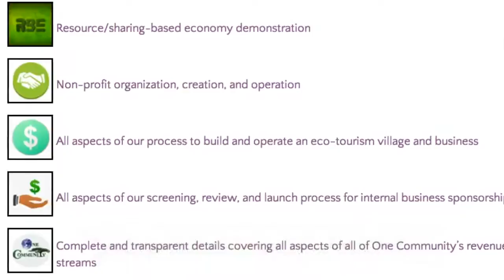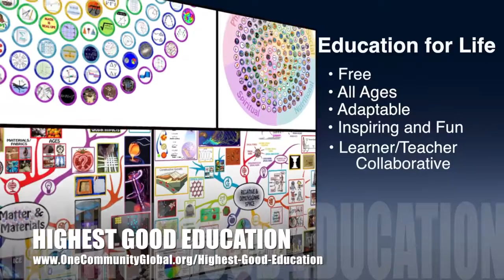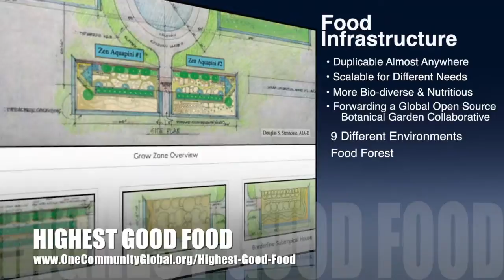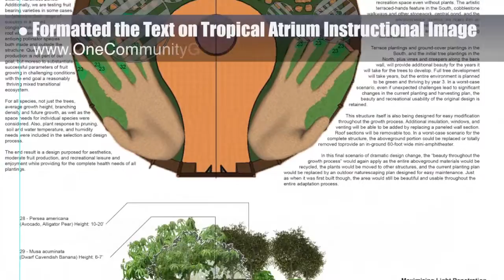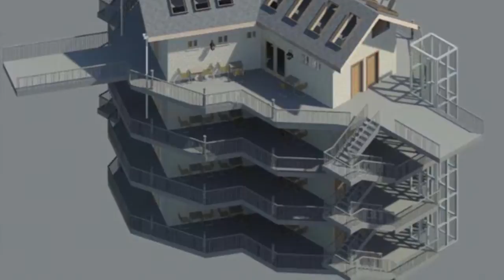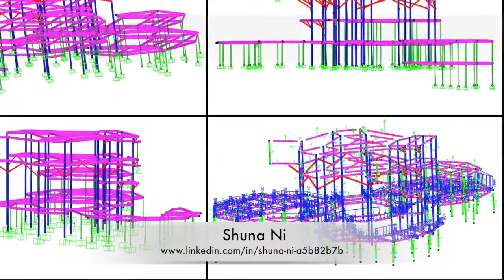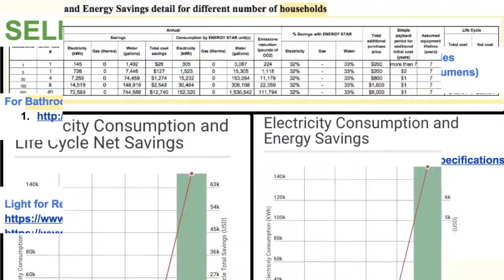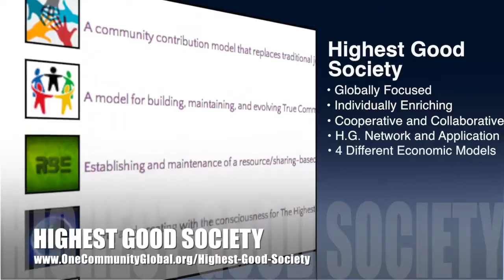One Community Progress Update #194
Facilitating Global Eco-Cooperatives | Improving Quality of Life | Eco-Cooperative Living | Global Eco-Cooperatives | Eco Living | Facilitating Global Sustainability | One Community | Weekly Progress Update #194

FACILITATING GLOBAL
ECO-COOPERATIVES INTRO: @1:03
FACILITATING GLOBAL
ECO-COOPERATIVES SUMMARY: @9:23